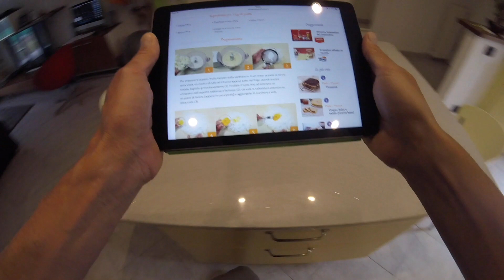IL BIKER PREPARA | la crostata del ciclista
✅TUTTO QUELLO CHE TI SERVE PER ANDARE IN BICI ➜
👇👇👇👇👇👇👇👇 PER MOLTO ALTRO 😜👍

😃SE IL VIDEO TI E' PIACIUTO LASCIA UN BEL LIKE 👍

INGREDIENTI:
250 gr di farina
100 gr di zucchero di canna
2 tuorli d’uovo
125 gr di burro
scorza di limone
marmellata

PREPARAZIONE:
Per preparare la pasta frolla iniziate dalla sabbiatura: in un mixer ponete la farina setacciata, un pizzico di sale ed il burro appena tolto dal frigo, quindi ancora freddo, tagliato grossolanamente Frullate il tutto fino ad ottenere un composto dall'aspetto sabbioso e farinoso; versate la sabbiatura ottenuta su un piano di lavoro (oppure in una ciotola) e aggiungete lo zucchero a velo setacciato.
Create la forma a fontana e al centro versate la scorza di limone grattugiata e i tuorli (potete aromatizzare anche con la scorza di arancia, con i semi di una bacca di vaniglia o con la cannella). Quindi iniziate ad amalgamare il tutto prima con la forchetta, poi quando le uova avranno assorbito la farina potete proseguire a mano. Impastate brevemente, giusto il tempo di compattare l'impasto perchè la frolla non si scaldi troppo con il calore delle mani e rimanga friabile.
“lasciare da parte un pezzo di pasta per le decorazioni,” Stendetelo dello spessore ideale per le vostre preparazioni: 3-5 mm, in una forma tonda da circa 30 cm ricoprire con marmellata (meglio se fatta in casa) a basso contenuto di zuccheri aggiunti. Con la pasta rimasta decorare la crostata disegnando una bici, riporre per una decina di minuti in frigo la crostata, accendere il forno portandolo a 180 gradi, cuocere la crostata per circa 30 minuti.